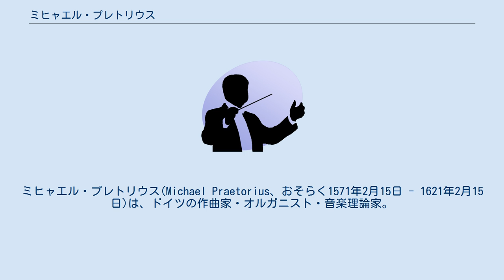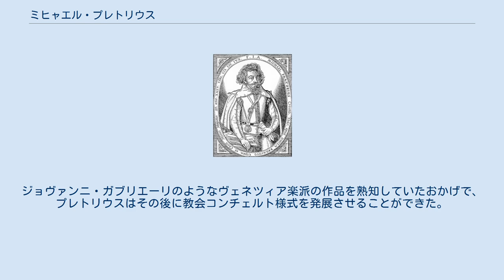ミヒャエル・プレトリウス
ミヒャエル・プレトリウス(Michael Praetorius、おそらく1571年2月15日 - 1621年2月15日)は、ドイツの作曲家・オルガニスト・音楽理論家。
当時の最も多作で最も多彩な作曲家のひとり。
プロテスタントの賛美歌の発展においてとりわけ重要。
プレトリウス一族の最も有名な音楽家である。
 大バッハの生地で知られるアイゼナハの北西約10㎞に位置する村クロイツブルクに生まれ、トルガウやフランクフルト・アン・デア・オーダー、ツェルプストなどで学ぶ。
フランクフルトのマリア教会オルガニストを務めた後、1604年からヴォルフェンビュッテル宮廷にてオルガニスト兼宮廷楽長に就任。
1613年から1616年まで、ドレスデンのザクセン宮廷に仕え、ヴェネツィア楽派の複合唱様式による最新のイタリア音楽を演奏した。
ジョヴァンニ・ガブリエーリのようなヴェネツィア楽派の作品を熟知していたおかげで、プレトリウスはその後に教会コンチェルト様式を発展させることができた。
 プレトリウスは甚だ多作な作曲家であり、ザムエル・シャイトやハインリヒ・シュッツ、同時代のイタリア音楽の影響を示している。
プレトリウスの作品は、1000曲以上のコラールと賛美歌の編曲を含む9巻の曲集「シオンの音楽 Musae sioniae」（1605-10年）などがある。
そのほかは、ほとんどがルター派教会のための作品である。
舞曲集「テルプシコレー Terpsichore」は、プレトリウスの現存する唯一の世俗音楽集である。
3巻の論文集『音楽大全（シンタグマ・ムジクム） Syntagma musicum』（1614-20年）は、同時代の演奏習慣や楽器について詳細な説明と図解がなされ、音楽学・形態学研究や、古楽演奏の分野にとって、重要な文献となっている。